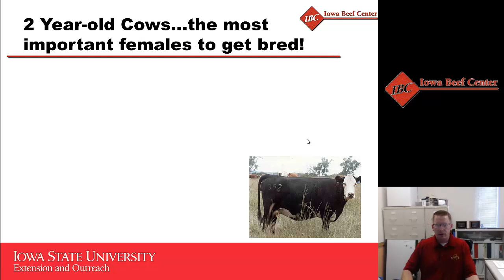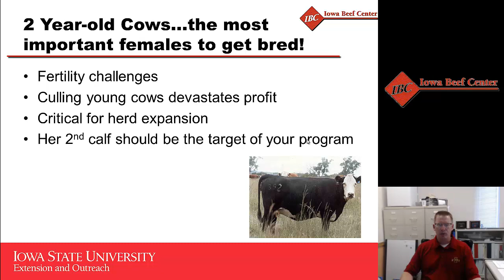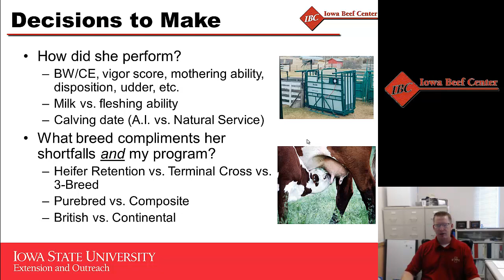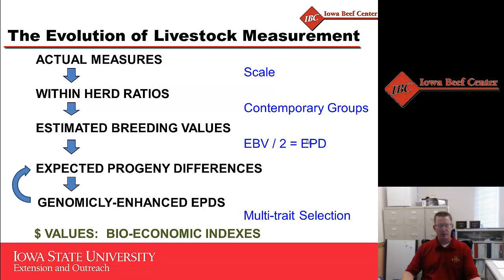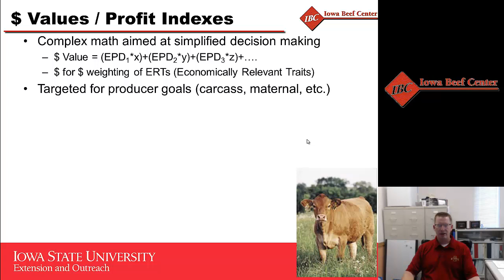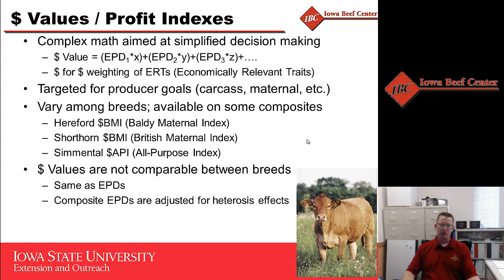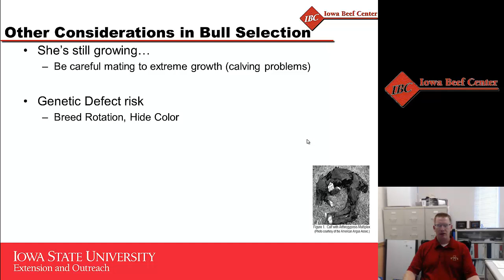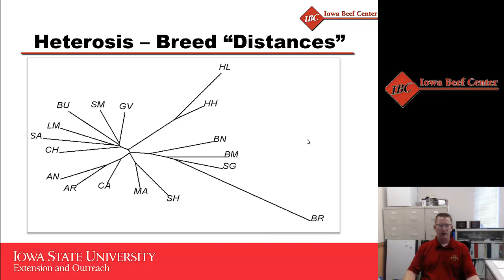Genetic Considerations for the First-calf Beef Heifer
Iowa State University Extension & Outreach beef field specialist, Patrick Wall, outlines bull selection and genetic considerations for first-calf beef heifers.  Part 9 of 10 in the Iowa Beef Center's educational series titled "Heifer Development: Maintaining Your Investment," focusing on the first-calf heifer For more information please